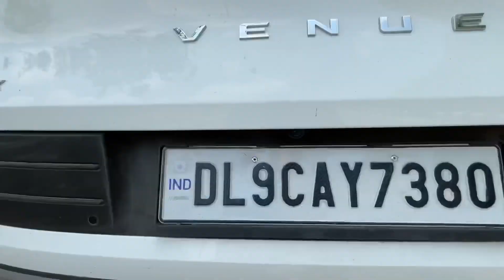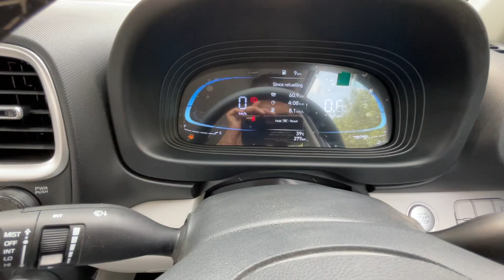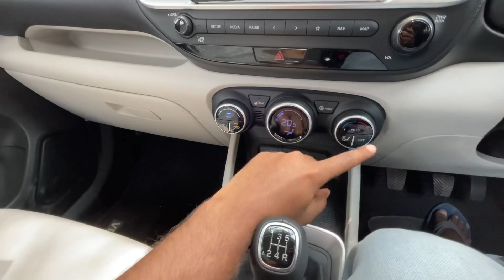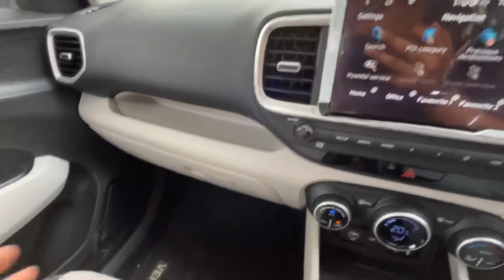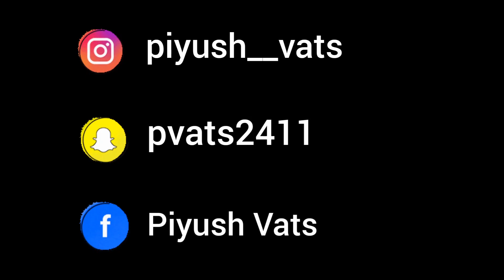Hyundai Venue Facelift 2022 SX 1.2 Petrol🔥_Full Review🤘🏻hyundai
press bell icon also for upcoming videos notification.